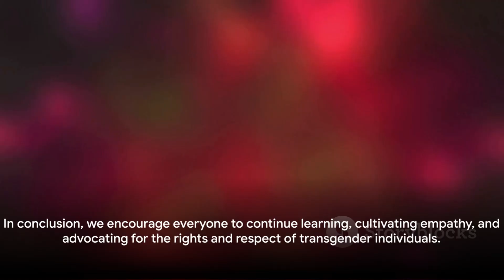Understanding Male to Female Gender Confirmation Surgery: A 3D Animation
In this thought-provoking video, we are diving deep into the world of male to female gender confirmation surgery using cutting-edge 3D animation. Our aim is to educate and inform our viewers about this sensitive topic in a respectful and accurate manner.

Join us as we showcase the intricacies of the procedure, highlighting the transformative journey individuals go through. Through our detailed animations, we'll break down the various surgical techniques involved, discussing the potential benefits and risks.

By shedding light on this important aspect of transgender healthcare, we hope to foster understanding and compassion. This video is intended to be an educational resource for both transgender individuals and those seeking to expand their knowledge.

Let's create a more inclusive and empathetic world together.

OUTLINE:

00:00:00 Understanding Gender Dysphoria
00:00:23 The Process of Transitioning
00:00:42 Steps of Male to Female Gender Confirmation Surgery
00:01:04 Recovery and Post-Operative Care
00:01:17 Emotional Impact and Challenges
00:01:34 Support and Resources
00:01:48 Conclusion and Call to Action